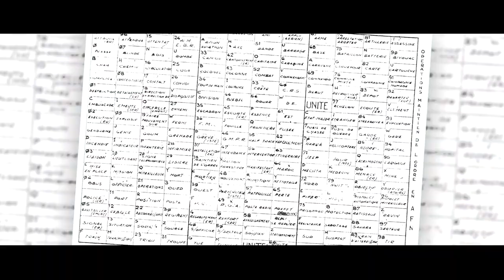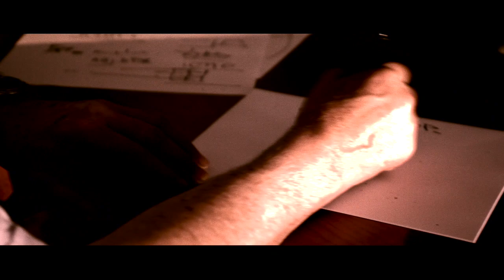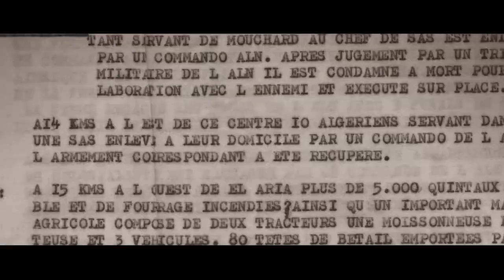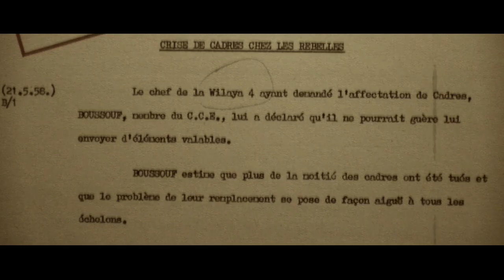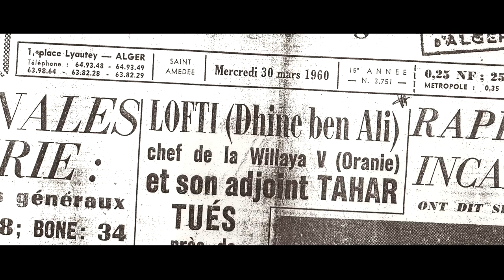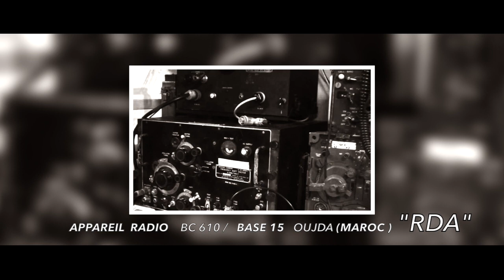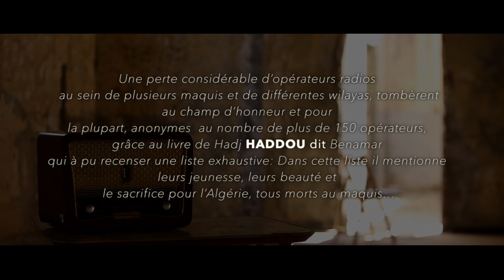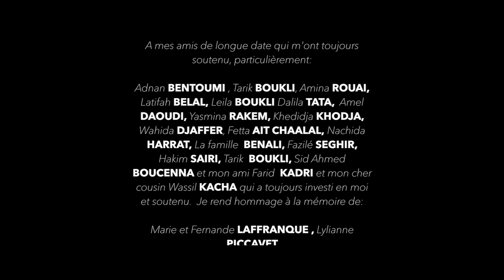L'HISTOIRE DES TRANSMISSIONS NATIONALES ALGÉRIENNES. 60 mn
Le service des transmissions, créé par le Colonel BOUSSOUF en septembre 1956, à partir d’un noyau restreint d’opérateurs radio.

Omar TELIDJI fait partie des déserteurs de l’armée française, a pu en un temps très court capitaliser et valoriser un moyen de communication rapide, sûr, ignorant les distances. Moins de six mois après la sortie de deux promotions, des opérationnels ont pu être affectés auprès des responsables de l’ALN, à l’intérieur, couvrant toutes les branches de l’exploitation du chiffrement et du dépannage.

Entre 1956 et 1962, plus de 800 agents ont étés formés et ont permis de couvrir, outre le territoire national, de grandes capitales comme:  Rabat, Tunis, Tripoli, Le Caire, Moscou, Pékin, New York…..   et de transmettre les messages du FLN et de l’ALN et au sein du GPRA.
Il y eut approximativement plus de 8 Promotions des TRANSMISSIONS.